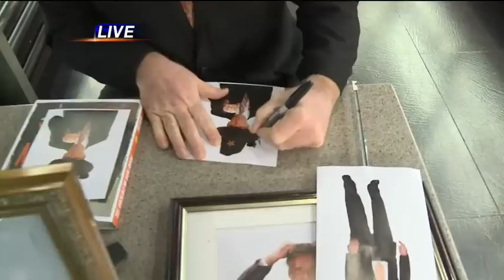Cool Commute with Pete and Nate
Traffic Guru Pete Busch and I always seem to get ourselves in trouble on KARE 11 Sunrise.

The Twin Cities is in the midst of a heat wave... What better location to be than the frozen food section at Kowalski's in Uptown! Stay cool!